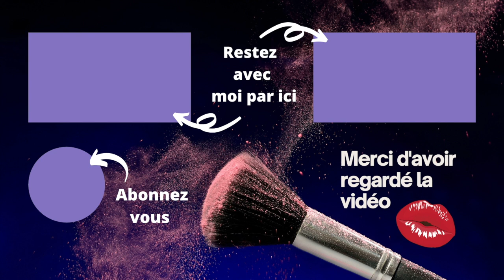NOUVEAUTÉS MAKE-UP en action, petite déception et gros coup de coeur!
Voila la presentation en application de nouveautés makeup Fond de teint Hourglass, palette teint Charlotte Tilbury.

00:00 Bienvenue
00:55 HOURGLASS AMBIENT SOFT GLOW FOUNDATION
08:34 CHARLOTTE TILBURY Palette teint PILLOW TALK BEAUTIFYING Face PALETTE
14:59 PAT MCGRATH LABS Intensifeyes Artistry Wand
18:07 CHARLOTTE TILBURY PILLOW TALK CRYSTAL DIMENSION EYELINER
23:16 NATASHA DENONA I need a rose teinte Calla
25:34 Conclusion et rendu en fin de journée
26:56 On n'a qu'une vie!

🌸 CHARLOTTE TILBURY -15% sur votre première commande avec le code cecilejFA0KT (vous pouvez créer un nouveau compte avec une nouvelle adresse mail)

🌸 SOLDES d'automne chez Pat McGrath frais de port gratuits et frais de douanes inclus

NATASHA DENONA I need a rose teinte Calla rouge à lèvres

➡️ LOOKFANTASTIC -20% code BEAUTE parrainage -15€ à l'inscription indiquer le code NJO3-R2

*** Certains liens sont en affiliation cela ne change rien pour vous et grâce à vous je touche une petite commission vous êtes libre d'utiliser mes liens ou pas un grand MERCI pour votre soutien.